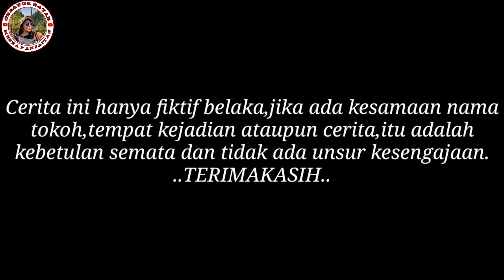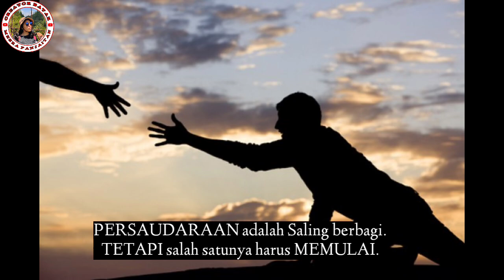FILM BATAK ALANI HUTANG, Tarborot Jabu Tading-tadingan Ni Damang- KARNA HUTANG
ALANI UTANG, Tarborot Jabu Tading-tadingan Ni Damang- Film Batak Terbaru

Berkisah 2 Saudara yang sudah ditinggal kedua orangtuanya, dan mereka memiliki Hutang yang harus di Bayar.

Kalau tidak di bayar, maka mereka akan kuluar dari  rumah peninggalan mereka.

 Selain itu ada lagi masalah lain yang membuat keadaan mereka semakin sulit.

saksikan film singkat berikut.
Talent
Mesra Panjaitan
Ramli Banjarnahor
Angga Sinurat
N. Br. Tohang